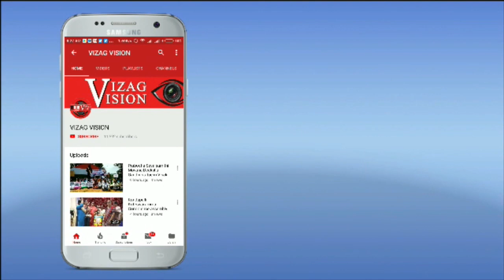డిఫెన్స్ కి సివిల్ కి తేడా తెలియని CM జగన్ రెడ్డి అని మాజీమంత్రి గంటా శ్రీనివాసరావు Visakhapatnam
డిఫెన్స్ కి సివిల్ కి తేడా తెలియని CM జగన్ రెడ్డి అని మాజీమంత్రి గంటా శ్రీనివాసరావు Visakhapatnam Vizag Vision